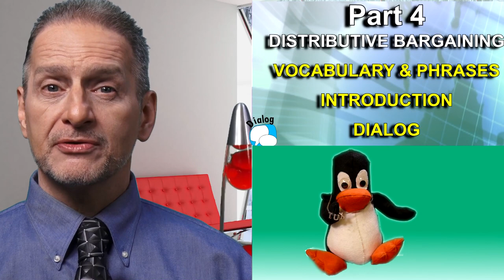Part 4 分配性談判：Distributive Bargaining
2023 Negotiation General Education

            4.1 Distributive Bargaining 分配性談判基本詞彙 Vocabulary
            4.2 Distributive Bargaining 分配性談判概論 Introduction
            4.3 Distributive Bargaining 分配性談判對話 Dialog

genEd 2023 neg 4 0 open